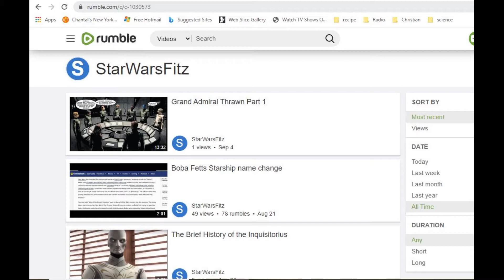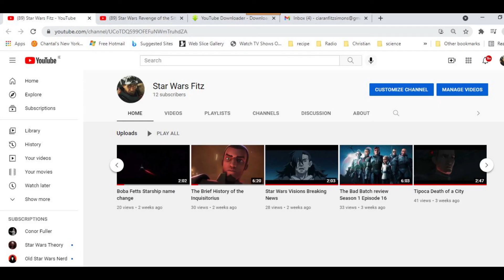Darth Sidious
This is the history of Darth Sidious from the time of his birth to his death